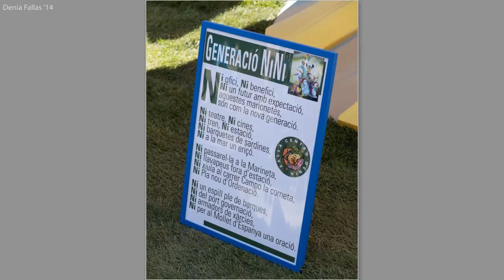Falles / Fallas de Dénia 2014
A slide show of still photographs taken using a FUJI X20 on Monday 17th March 2014 in Denia, Spain, during the Valencian festival week of the Falles. Locations - Plaza de la Contitucion in front of the Ayuntiamiento, and the Marques de Campo. The downloadable full resolution versions of these photographs may be viewed